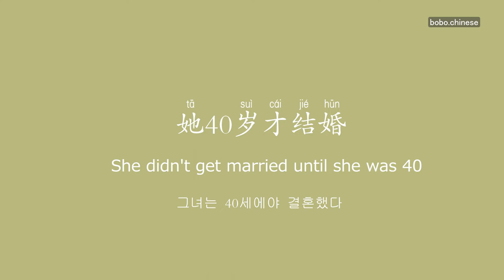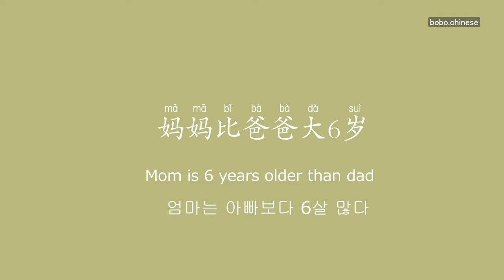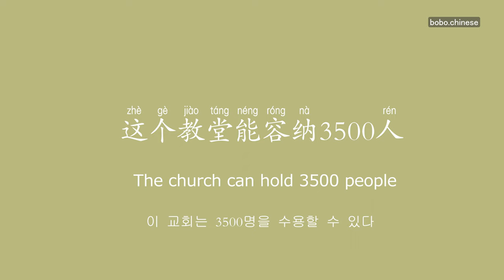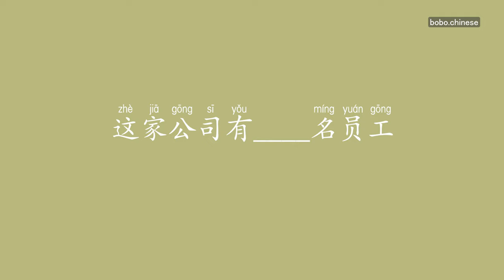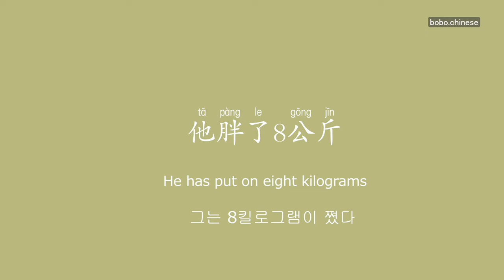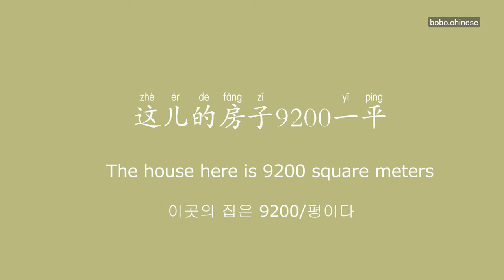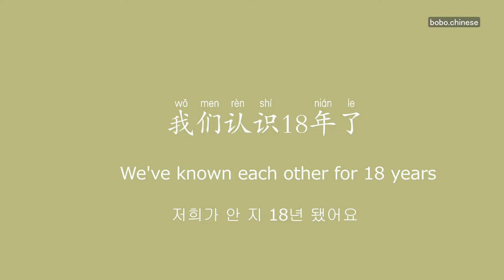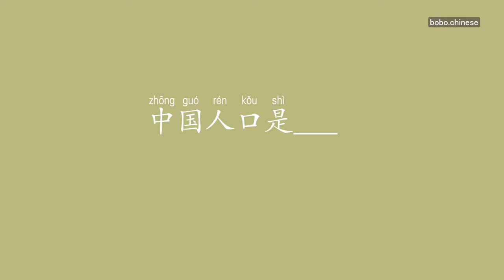汉语数字听力测试